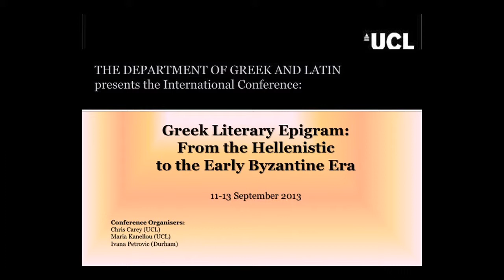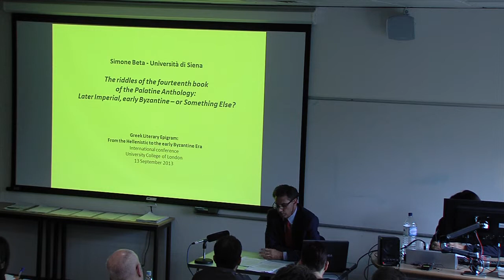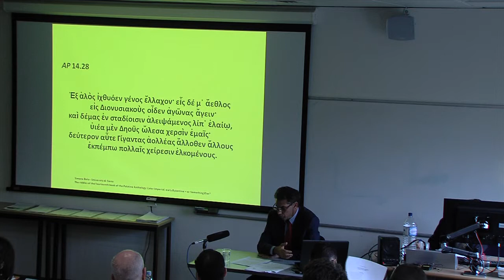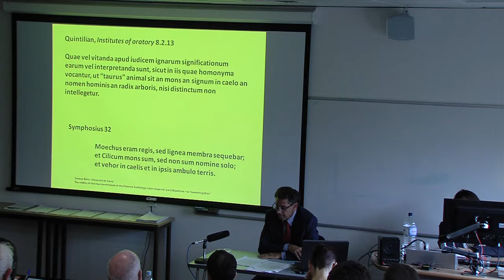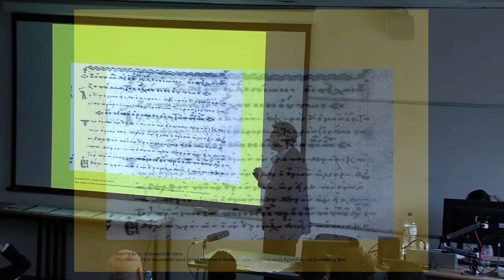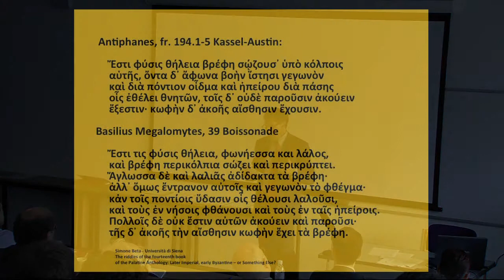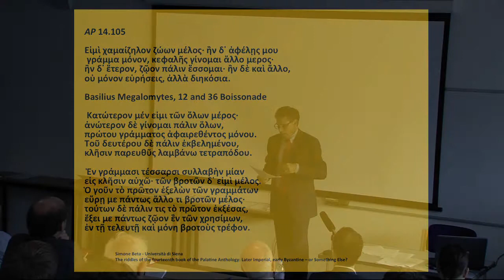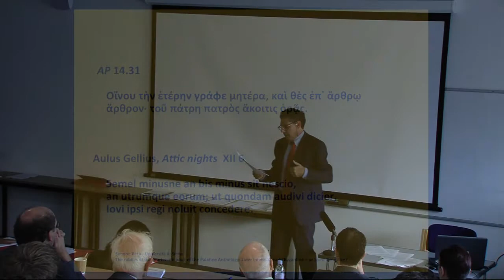Simone Beta - The Riddles of the Fourteenth Book of the Palatine Anthology (..)